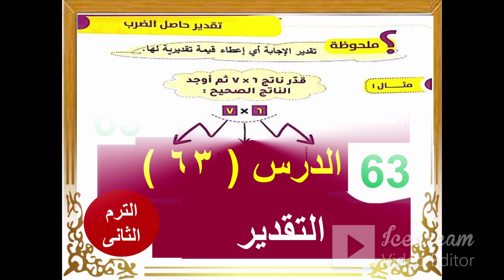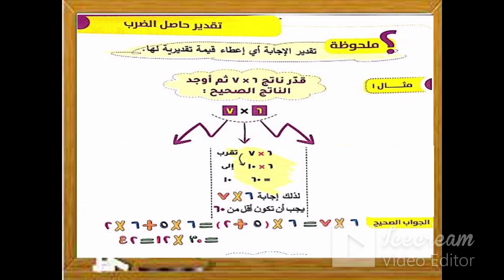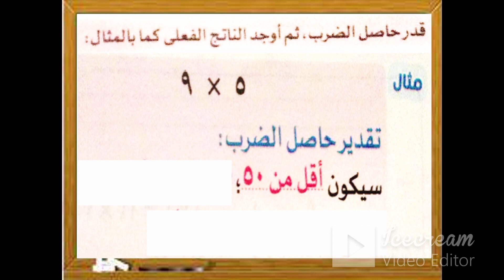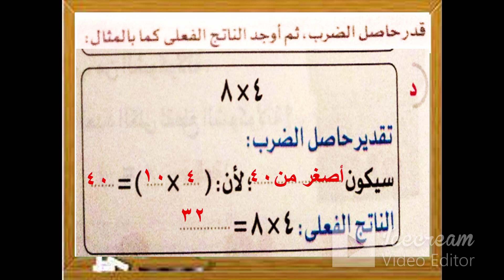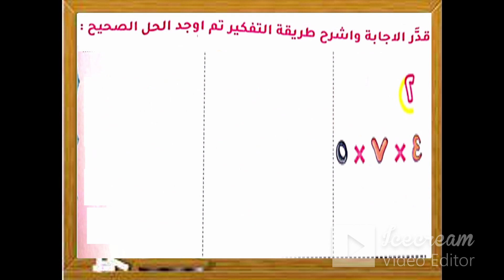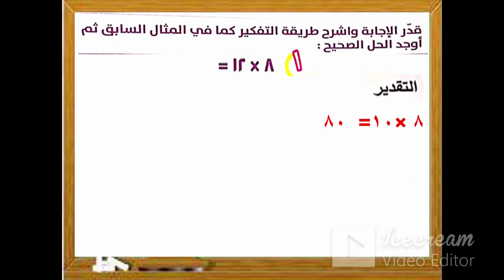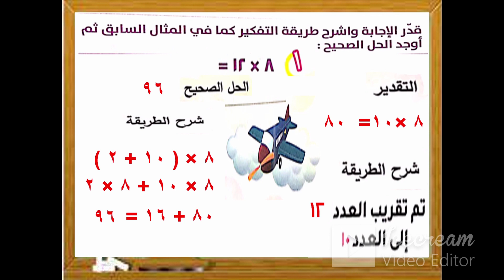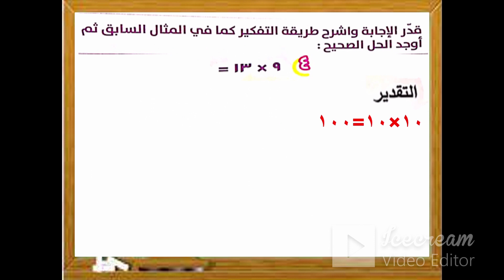التقدير ( 63 ) - رياضيات الصف الثالث - الترم الثانى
شرح درس التقدير - حل تدريبات على درس التقدير